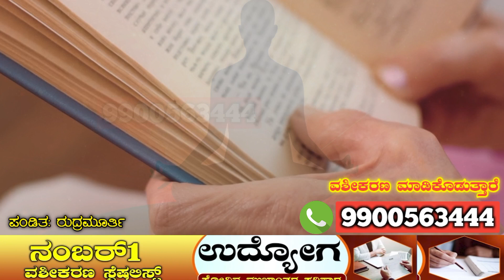ಬೆಳಿಗ್ಗೆ ಎದ್ದ ತಕ್ಷಣ, ಈ ವಸ್ತು ತಿಂದು ಮಂತ್ರ ಹೇಳಿ ಸಾಕು. ನೀವು ಹೇಳಿದ ಜಾಗಕ್ಕೆ ಬರುತ್ತಾಳೆ.